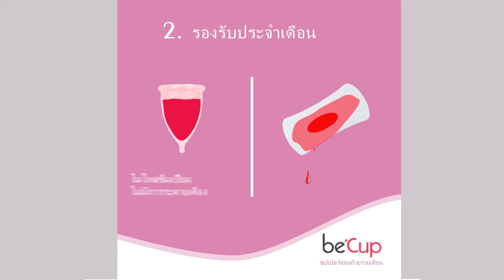คำแนะนำในการใช้ Becup ประจำเดือนถ้วย, ราคา, ซื้อที่ไหน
ถ้วยอนามัยคืออะไร
ถ้วยประจำเดือนเป็นผลิตภัณฑ์ที่มีคุณภาพสูงที่ใช้ในช่องคลอดเพศหญิงและรองรับประจำเดือนโดยตรงใน"วันมาแมน"ถ้วยที่มีรูปร่างเหมือนระฆังขนาดเล็กที่ทำจากซิลิโคนทางการแพทย์ที่มีความยืดหยุ่นที่ดีและ ไม่เป็นอันตรายต่อร่างกาย
วัสดุของถ้วยประจำเดือน
ช่องระบายอากาศสูงช่วยให้ต่อต้านการไหลล้นได้อย่างมีประสิทธิภาพ
ตัวถ้วยบางทำให้ใส่และถอดออกได้ง่าย
ก้านมันเล็กและนุ่ม
ปากถ้วยเปิดออกได้ง่ายมาก
ขนาดถ้วยเหมาะสำหรับผู้หญิง
ขนาดใหญ่ภาชนะบรรจุจำนวนมาก
เลือกถ้วยอนามัยแบบไหนดี ?
ประหยัด 99% เมื่อเทียบกับผ้าอนามัย
คำถามและคำตอบเกี่ยวกับถ้วยประจำเดือน
1.ใครสามารถใส่ถ้วยประจำเดือนไ
 2.วิธีใช้ถ้วยอนามัย เข้า-ออก
3.จะไปห้องน้ำได้อย่างไร?
4.ครั้งแรกใส่ถ้วยอนมักยากไหม
5.มันเจ็บปวดที่ใส่ถ้วยประจำเดือนหรือไม่?
6.วิธีทำความสะอาดถ้วยประจำเดือน
7.ถ้วยประจำเดือนทำให้เกิดการอักเสบหรือไม่?
สิ่งที่พวกเขาพูดถึงเกี่ยวกับ BECUP
ผ้าอนามัยแบบสอดและแผ่นรองในช่วงเวลาที่มีประจำเดือน